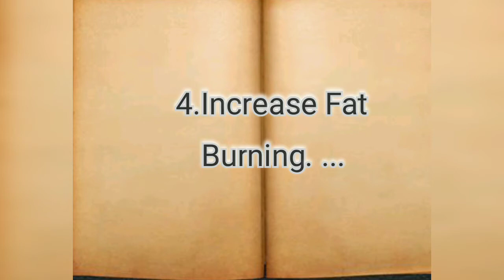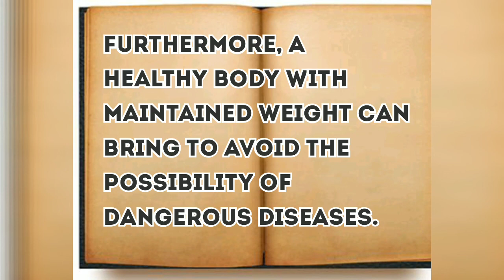16 Health Benefits Of Coffee With Lemon For Weight Loss